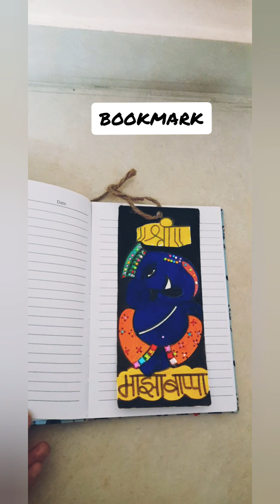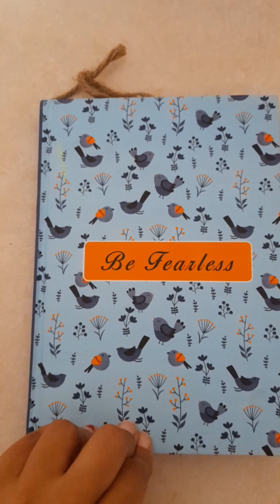Ganpati easy Bookmark(गणपती चे सोपे बुकमार्क)ganpati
🌼Title = crystal  stone sticker packet reuse idea
making bookmark .

🌼Follow  instagram  page = art.of bunnny